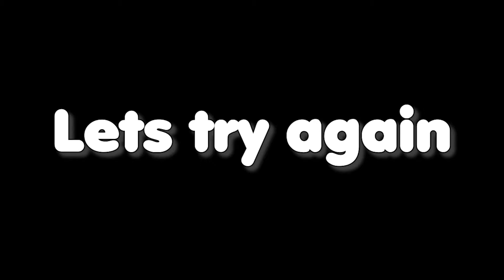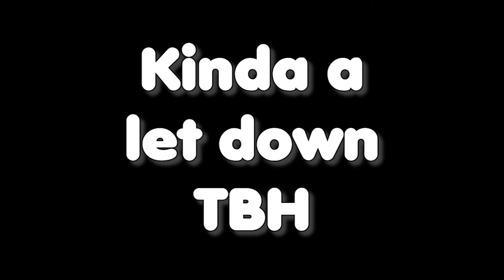Ghost of Tsushima in VR!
Guys this is absolutely INSANE! I got an early copy of Ghost of Tsushima PSVR and it is MIND BLOWING!

This is definitely not The Walking Dead: Saints and Sinners - Meatgrinder it is 100% definitely Ghost of Tsushima PSVR...

Ok so maybe it isn't Ghost of Tsushima but how cool would it be if it was in VR!

Hope you guys enjoyed me slicing and dicing zombies with a katana! The samurai life is for me!